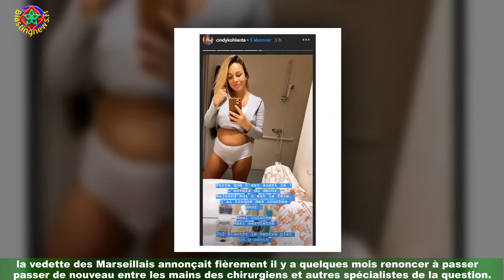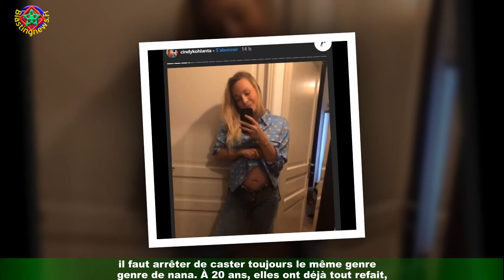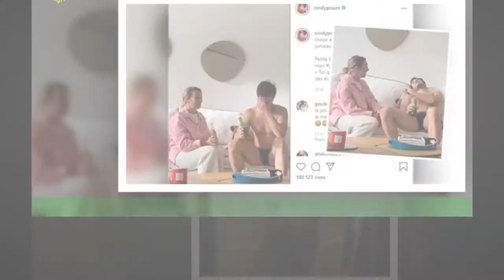« Tout est fake » : Cindy (Koh-Lanta) tacle Ghennam après son opération du vagin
Maeva Ghennam a encore frappé ! Transformée au fil des ans par de nombreuses opérations de chirurgie esthétique,la vedette des Marseillais annonçait fièrement il y a quelques mois renoncer à passer de nouveau entre les mains des chirurgiens et autres spécialistes de la question.Le vendredi 3 septembre, elle a pourtant trahi sa promesse en révélant avoir subi une intervention de chirurgie esthétique au niveau de son vagin : « J’ai fait des machines au niveau de mon vagin.